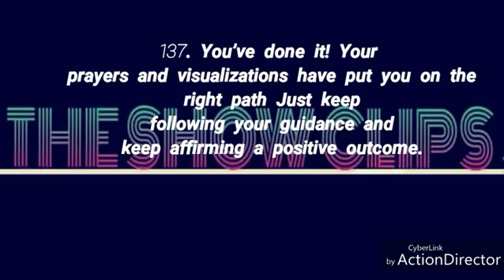THESHOWCLIPS DAILY INSPIRATION TO A LUXURIOUS LIFESTYLE. 🔥🔥SUB FOR SUB🔥🔥💨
THESHOWCLIPS DAILY INSPIRATION TO A LUXURIOUS LIFESTYLE.

🔥🔥SUB FOR SUB🔥🔥💨 HELP THESHOWCLIPS GO VIRAL WHY BECAUSE WE LOVE YOU. show your support by SUBSCRIBEing to our YouTube channel.thank you and god bless.TO ALL UP AND COMING ARTIST WE HERE ON THE SHOW CLIPS WOULD LIKE TO FEATURE YOUR MUSIC VIDEO ON OUR NEXT EPISODE IF INTERESTED DROP YOUR VIDEO IN OUR FACEBOOK INBOX OR EMAIL.

Instagram-I'm on Instagram as @theshowclips_hiphop_tv.